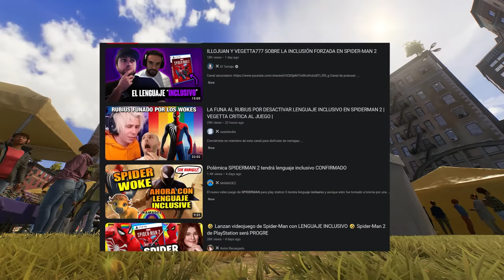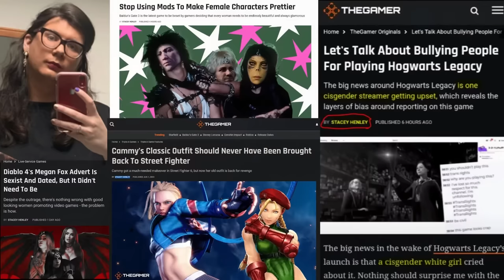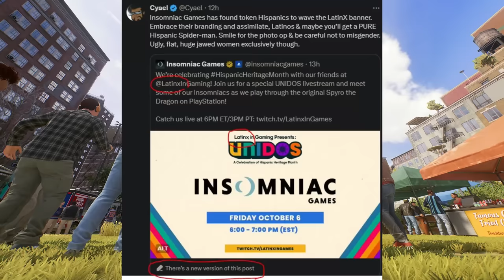I Can Force a Spider-Man 2 Patch & Prove Sony Heterophobia. Panderverse.